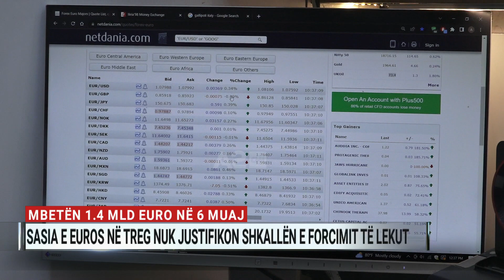Sasia e euros në treg nuk justifikon shkallën e forcimit të lekut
Nga turistët, emigrantët që jetojnë jashtë, investimet e huaja dhe eksportet, në gjysmën e parë në vend hynë gati 3.6 miliardë euro. Nga ana tjetër, për të pushuar jashtë dhe blerë mallra nga jashtë nga tregu i këmbimit u tërhoqën gati 2.2 miliardë euro.